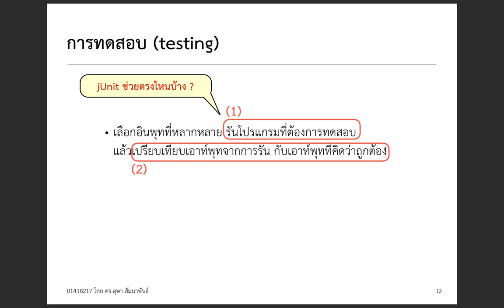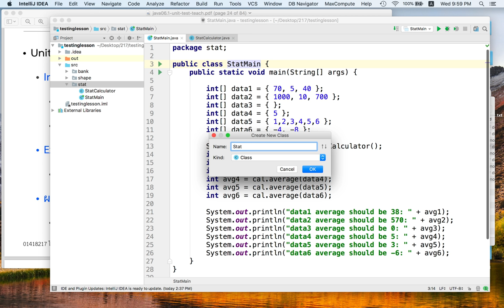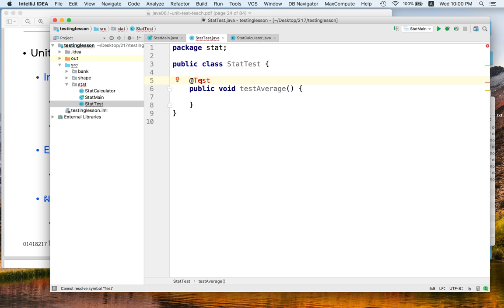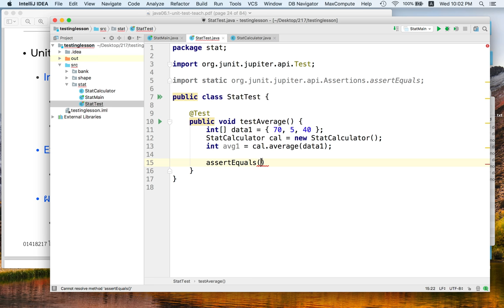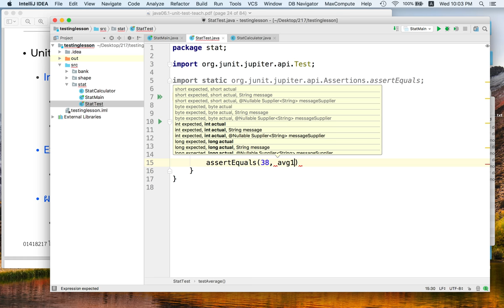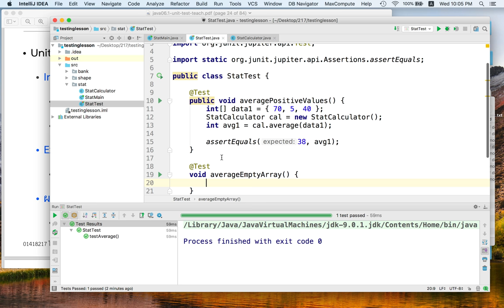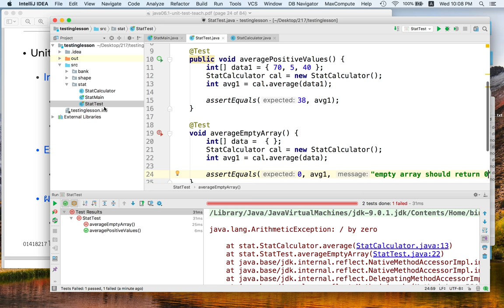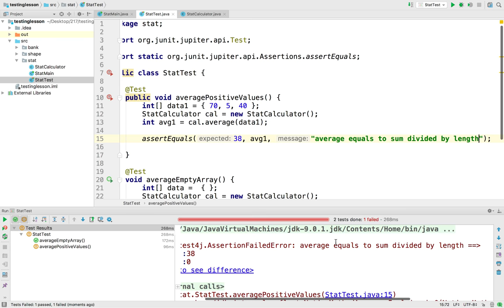[Java Testing 3] jUnit : Basic